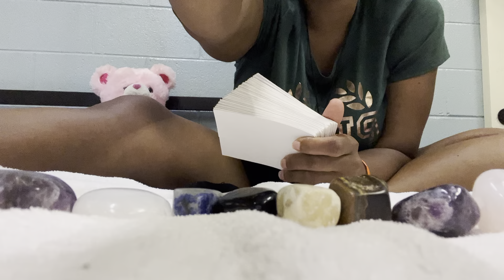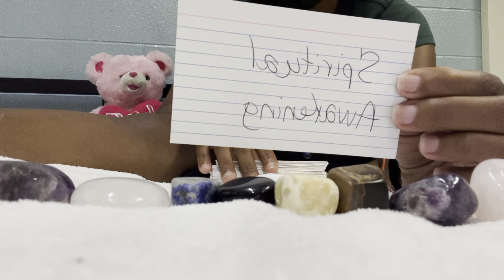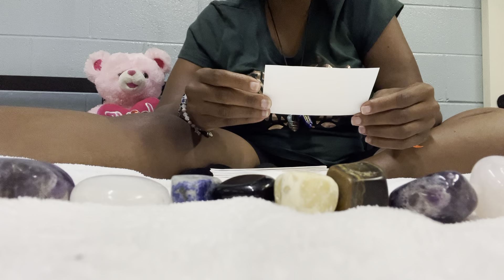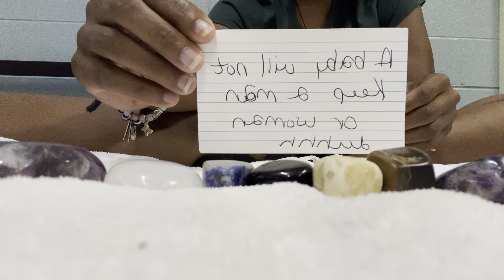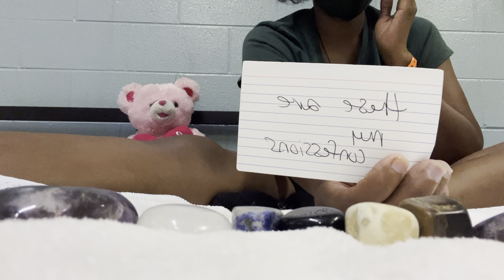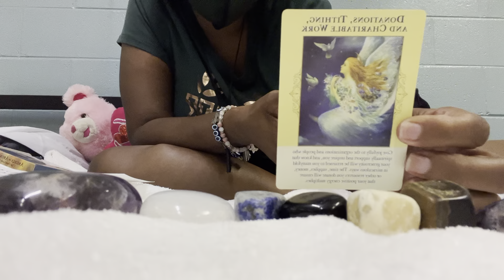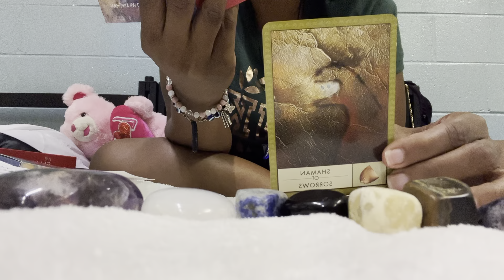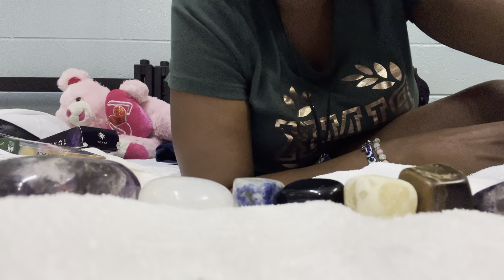You're not like anyone the power of prayer and a strong tower someone wants to offer you 10ofcups🥰